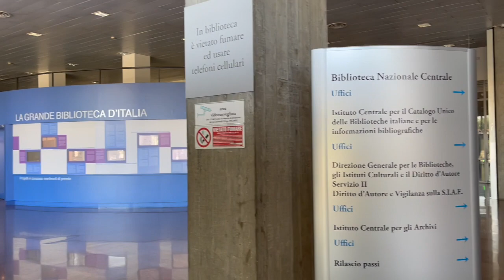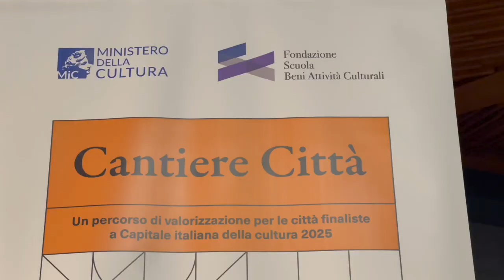Monte Sant'Angelo protagonista del progetto "Cantiere Città" per finaliste Capitale cultura 2025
PROGETTO "CANTIERE CITTA", PALOMBA: "RIPARTIAMO IL 23 E IL 24 GIUGNO CON REGIONE, COMUNI GARGANO, MINISTERO E SCUOLA ATTIVITÀ CULTURALI PER CAPITALE CULTURA PUGLIA 2024"

Vicesindaco, Assessora Istruzione-cultura-turismo, Rosa Palomba: “Il percorso del progetto CantiereCittà di Capitali della Cultura con il Ministero della Cultura e la Fondazione Scuola dei beni e delle attività culturali arriveranno a Monte Sant’Angelo il 23 e 24 giugno. Insieme a loro, alla Regione, ai Comuni del Gargano, alle imprese e alle associazioni del territorio ripartiremo dalla co-progettazione e partecipazione per disegnare insieme il 2024 quando Monte Sant'Angelo sarà Capitale della cultura della Puglia".

Nei giorni scorsi, a Roma, per il progetto “Cantiere città” promosso dal Ministero della Cultura e dalla Fondazione Scuola dei beni e delle attività culturali, Monte Sant’Angelo, insieme alle altre nove città finaliste, è stata protagonista di un percorso di valorizzazione dedicato alle città finaliste a Capitale italiana della cultura 2025.

Nella sede del Ministero della cultura erano presenti gli amministratori e i tecnici di tutte e dieci le città finaliste: insieme ad Agrigento (la Capitale italiana del 2025) e a Monte Sant’Angelo i comuni di Aosta, Assisi, Asti, Bagnoregio, Orvieto, Pescina, Roccasecca e Spoleto.

Hanno presentato il progetto UnMonteincammino il vicesindaco e assessore istruzione-cultura-turismo Rosa Palomba e il coordinatore della candidatura Pasquale Gatta insieme alla responsabile del settore Amministrativo Giosiana Santoro e all’ufficio cultura Rosa Cotugno.

“Il percorso del progetto Cantiere Città con il Ministero e la Fondazione arriveranno a Monte Sant’Angelo il 23 e 24 giugno per ripartire con la co-progettazione con gli stakeholder” - annuncia il vicesindaco/assessore alla cultura Palomba.

“Grazie al Ministero e alla Fondazione Beni e attività culturali per questo importante momento di condivisione ma anche di dialogo e confronto su progetti e metodi. Un grande capitale umano fatto di relazioni e stimoli che saranno utili per la nostra comunità e per il nostro territorio. Siamo pronti ad attuare il progetto ‘Un Monte in cammino’: dal 24 giugno ripartiremo per organizzare la Capitale della cultura Puglia 2024 ” - ha spiegato l’Assessore Palomba.